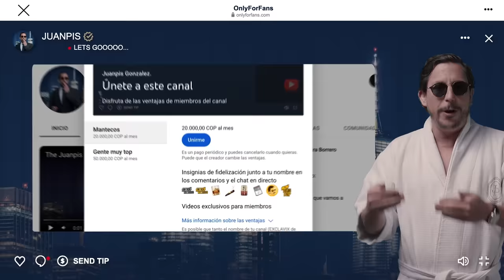The Juanpis Live Show - Entrevista a Yuri Vargas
Mis tropical chandix, ahí donde la ven, Yuri Vargas es más calle que cualquiera. O sea, es que crecer en una loma de Medellín forja el carácter. Hasta calzones vendió. Obvio a mí eso me parece dema regular y menos mal salió de la pobreza, porque si no no la tenía en mi show. Y no nos digamos mentiras: la rompe mal como actriz. Disfruten esta mega interview, mk (pero sin que se les pegue lo calle).

¿Quiere chatear conmigo en Instagram? Mi canal de difusión
Reciba mi JP Post, un newsletter muy top en su email